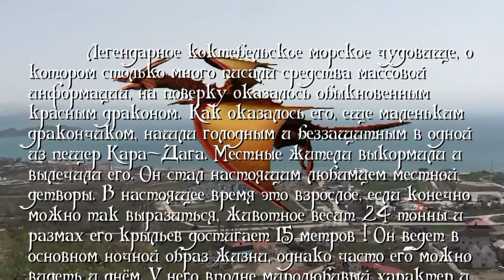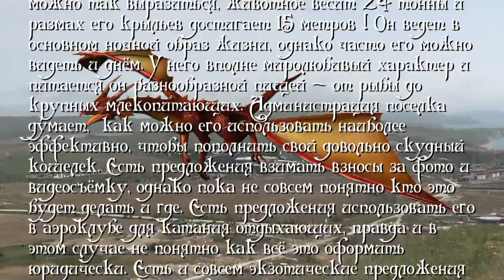Минисериал - Ужасы Коктебеля. 2-серия Дракон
Смотрите предыдущую 1-ю серию и следующую 3-ю.
Автор видео - Александр Травин. арТзаЛ. - Юмор.
Санкт-Петербург - Коктебель.
Video by - Alexander Travin. arTzaL.
St. Petersburg.